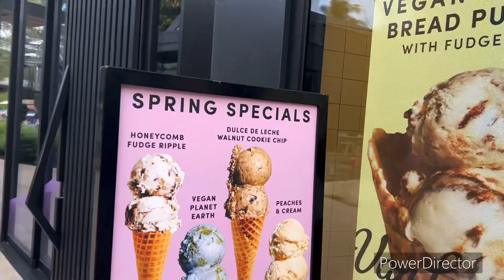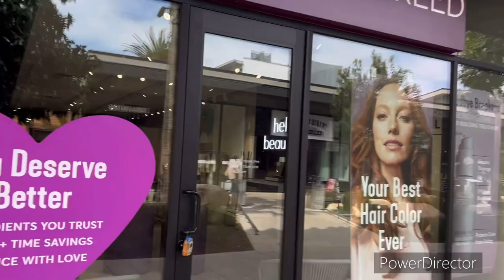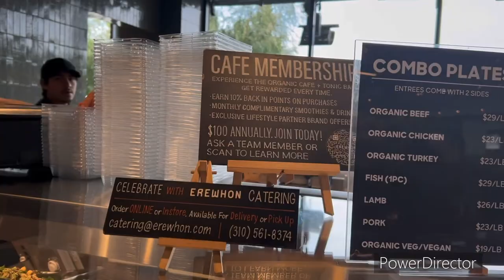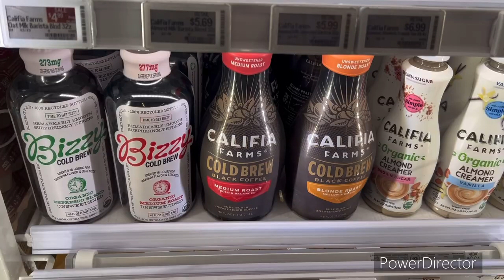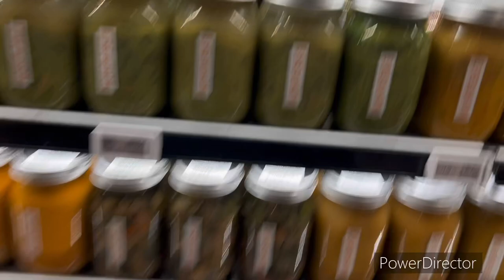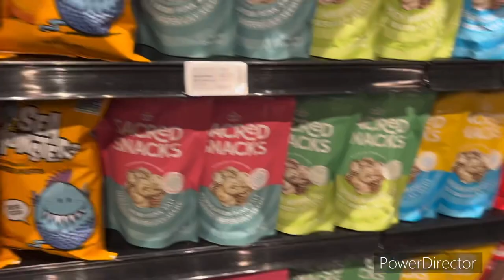Gorgeous Studio City, CA: Sportsmen’s Lodge hotel & shops, Erewhon grocery store | VLOG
*Correction from what I say on video:  Rosie O’Kelly’s/Rosie Murphy’s videos are not in my playlist at Sportmen’s Lodge (May 2018), but my videos I filmed, of us together are on there.  Sorry, my mistake.